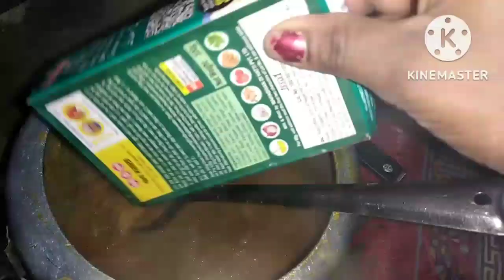पंजाबी स्टाइल राजमा💕 इस तरीके से बनाएंगे तो हर बार ऐसे ही बनाने का मन करेगा। Punjabi rajma recipe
gajar ka halva is tarike se banaa kar khaenge